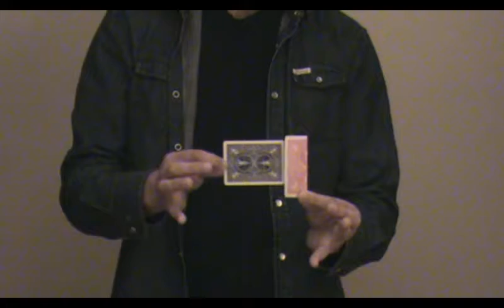card color change